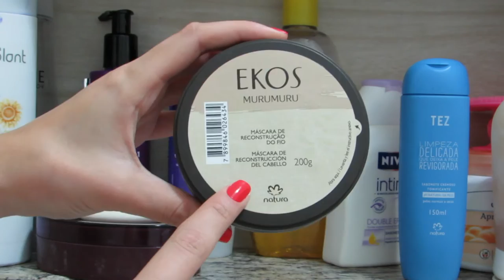O que tem no meu chuveiro?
Beijosss